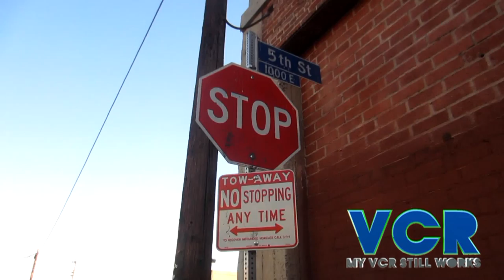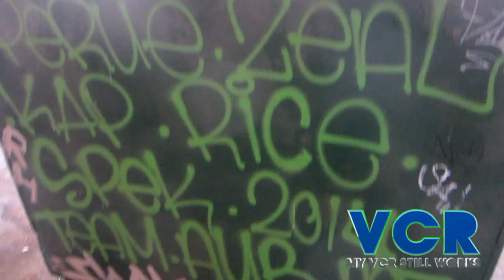Graffiti Trash Cans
YouTube Can we get this to 20 LIKES please?